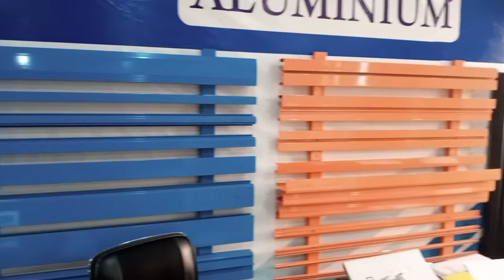How to Select Aluminum & Glass color II Window Show Room II Anodizing and Powder Coated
How to Select Aluminum & Glass color

If you have any inquire about ALUMINUM, GLASS, CLADDING SHEET, FACADE SYSTEM you you can contact with us.

2-  Door's Window Glass Price (2021) Detail (3mm, 4mm , 5mm, 6mm, 8mm, 10mm & 12mm Glass Thickness)

9- How to make Mosquito Aluminum Window Leaf in Pakistan II Window Fly mesh II Window Fly mesh Rate